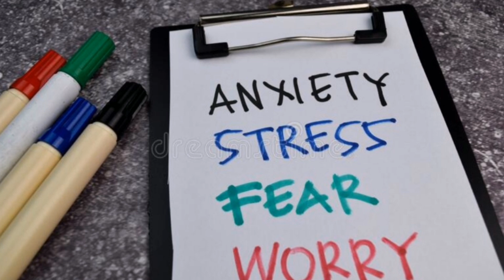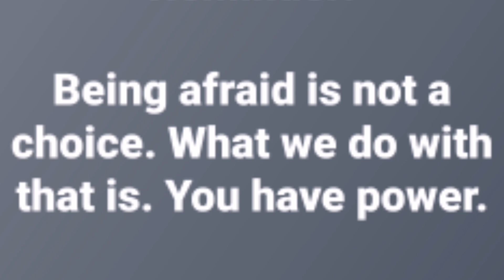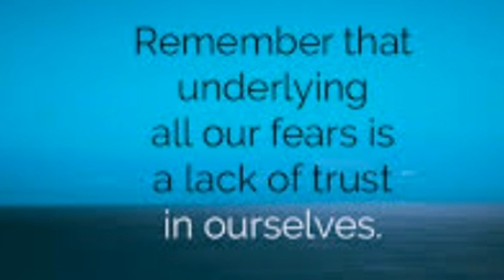GINAWA MO NA ANG LAHAT PERO BAKIT GANON PA RIN..ANG SAGOT KASI HINDI TAMA YUNG GINAWA MO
PAYAGAN ANG PANGIT NA PAKIRAMDAM NA MARAMDAMAN UPANG ANG NAIMBAK NA ENERHIYA AY MAPAKAWALAN

Ang anxiety disorder ay hindi pinipili ang sinuman, ang anxiety disorder ay nilikha ng sarili natin, kadalasan sa panahon ng stress at pag-aalala at hindi pag bibigay pahinga sa sarili natin at pagkatapos ay ang isip at katawan ay nagpapakita na ng mga sintomas..

Nanatili tayo sa isang cycle dahil sa kakulangan ng kaalaman at pag-unawa. Hindi natin namamalayan na sinimulan nating gawin ang mali na hindi dapat natin gawin dahil dito, nauuwi tayo sa isang destinasyon ng muling paglikha ng sintomas ni anxiety kaya parami ng parami ang sintomas na nararamdaman natin kaya hindi tayo nagiging malaya😩😩

Ang lahat ng mga sintomas na ito ay ganap na normal, at hindi na kailangang matakot o mainis sa alinman sa mga ito o subukang linawin ang dahilan kung bakit. Ang mga sintomas ni anxiety ay maaaring sumiklab sa iba't ibang oras para sa iba't ibang tao.. Pero tulad ng lahat ng mga emosyon,lahat ay maaaring magbago.😀😀

Alam ko na ang anxiety disorder ay hindi natin ito gusto pero kailangan natin ito para bagohin ang sarili natin at itama ang mga maling gawain na nag dudulot ng pag durusa🙂🙂